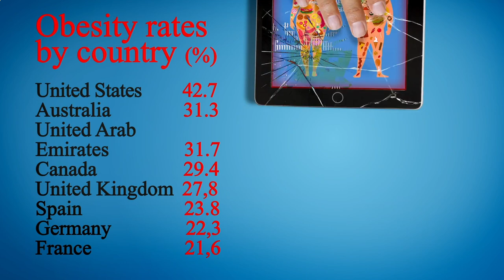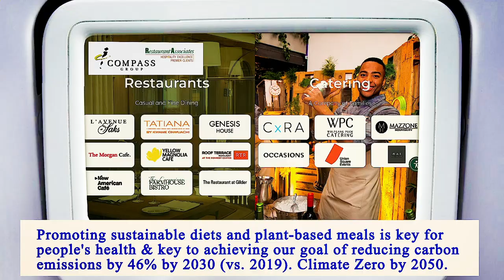Nearest Restaurants From Me Manhattan 10014 NY, New York County, New York, United States